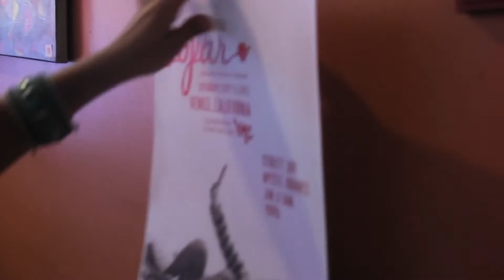Mystic Braves - Earthshake | Sofar Los Angeles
Mystic Braves performing "Earthshake" at Sofar Los Angeles on September 21st, 2013.

Artist: Mystic Braves

Filmed and edited by: Andrew Ros

Audio by: Josh Good

In collaboration with Venice Music Crawl: